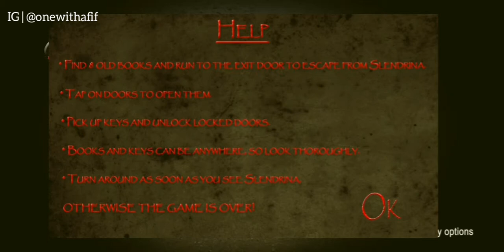"Jangan Pusing Belakangg!!" SLENDRINA Gameplay (Malaysia)